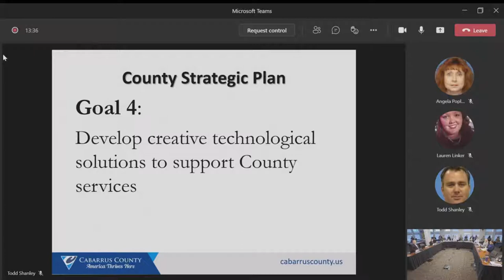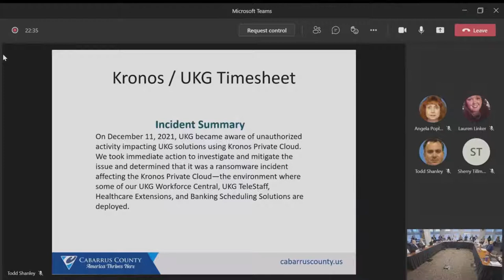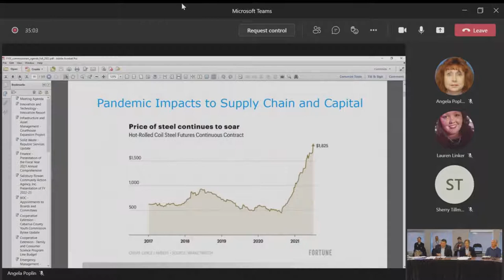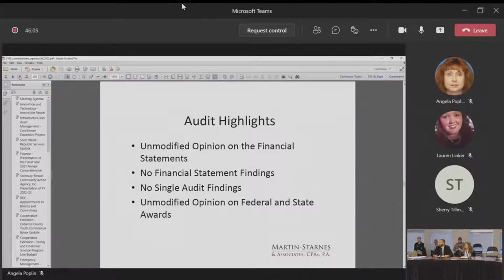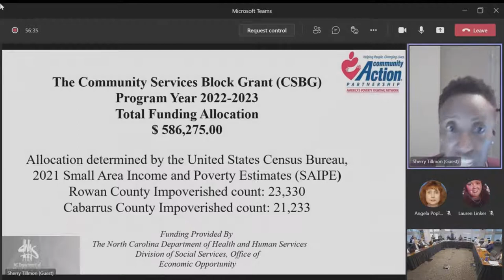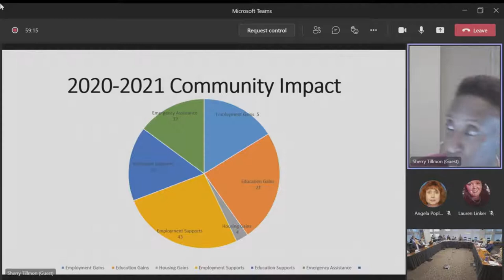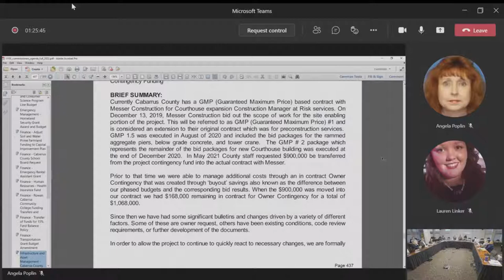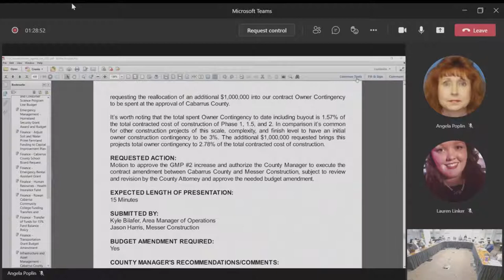Cabarrus County Work Session 01.03.2022